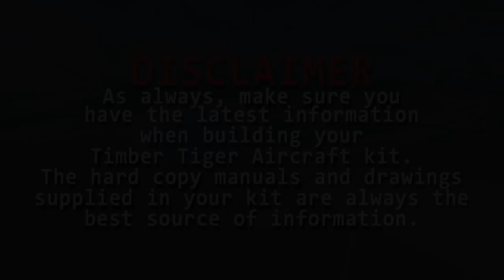Can I Build An Airplane?: Introduction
A quick video series announcement from Timber Tiger Aircraft.  Let us guide you through what it takes to navigate an airplane project.